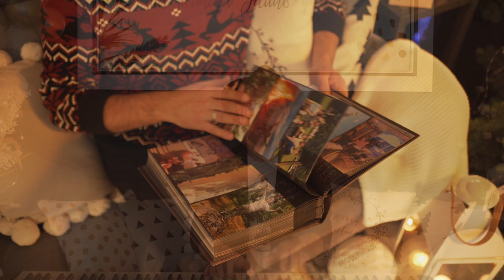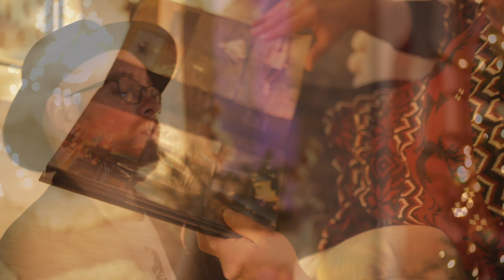Bezgalībā Lauris Valters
"Bezgalībā"
Mūzika un vārdi : Lauris Valters
Piebalsis : Madara Orola, Beatrise Šmidberga, Zane Bērica, Estere Jansone, Raima Anna Strazdiņa, Marta Aleksa Sproģe

Mūzikas producents, ģitāra, bass, sintezators : Reinis Briģis

Skaņas apstrāde : Reinis Briģis
Skaņas pēcapstrāde : Krišjānis Geidāns
Video : Kristaps Selga
Dziesmas vārdi :
sniegpārslas krīt, zvaignes jau spīd
pāri pilsētai tavai un manai,
šovakar mēs klejosim kopā
cauri kupenām, ielām piesnigušām.

dalies pašā dārgākajā,
šajā mirklī īpašajā,
brīnumi top roku rokā,
kad mēs visi esam kopā
bezgalībā!

iemirdzās vakars ugunī rāmā,
skan balsis senā melodijā,
un šajā mirklī pateikties vēlos,
ka tu esi mums vienmēr līdzās.

pāri man, pāri tev bezgalība nolaižās
un mirklis šis kā brīnums top ..

pāri tur, pāri vēl
bezgalība paceļ spārnos
to, kas sirdī mirdz!